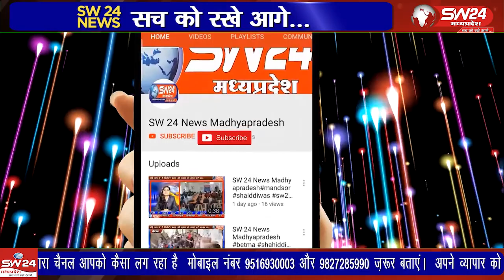मंगलवार सुबह नगर के विश्राम ग्रह पर मध्य प्रदेश श्रमजीवी पत्रकार संघ की बैठक आयोजित की गई.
मंगलवार सुबह नगर के विश्राम ग्रह पर मध्य प्रदेश श्रमजीवी पत्रकार संघ की बैठक आयोजित की गई. विदित है कि लंबे समय से शहर सुरक्षा की दृष्टि से शहर में सीसीटीवी कैमरे लगाने की जन चर्चाएं तो हो रही थी लेकिन इस बात पर अमल नहीं हो पा रहा था.
सुजालपुर से बृज राठौर की रिपोर्ट।